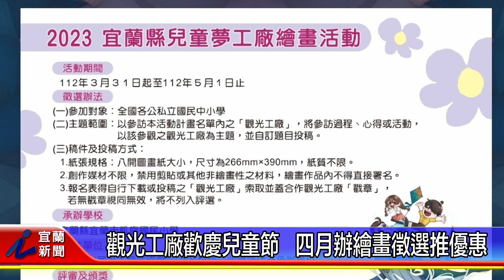觀光工廠歡慶兒童節 四月辦繪畫徵選推優惠